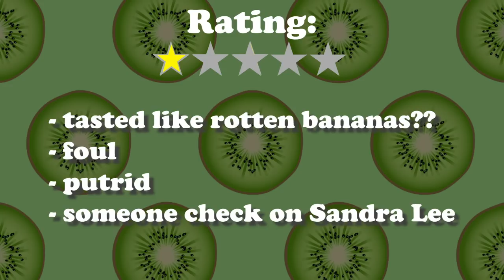trying INSANE Sandra Lee cocktails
trying INSANE Sandra Lee cocktails (on stream)

~Timestamps for each drink~

00:00 - Intro
00:27 - Melon-tini
03:05 - Frosty Cocktail
05:13 - Lush Lagoon "tWo sHoTs of vOdkA"
08:13 - Original Recipe